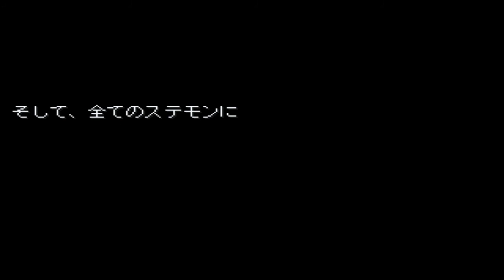【ステモン実況】＃76 実績の館、最後の扉を開ける時